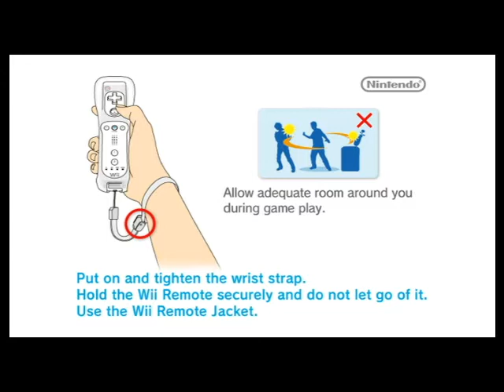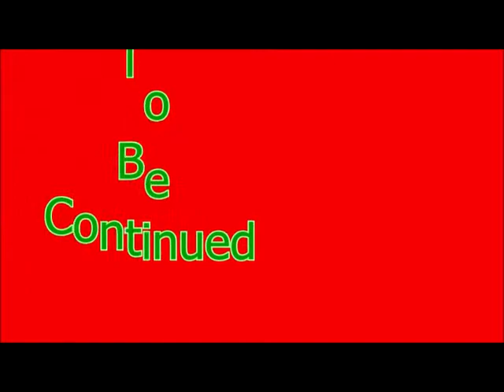Go Play Lumberjacks Episode 1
Family Friendly Gaming is pleased to share this game play video for Go Play Lumberjacks.